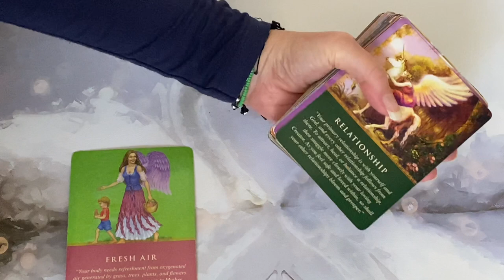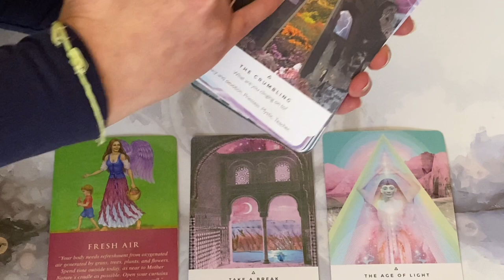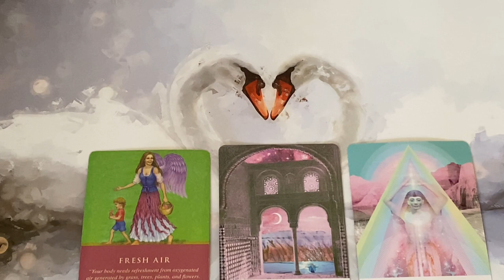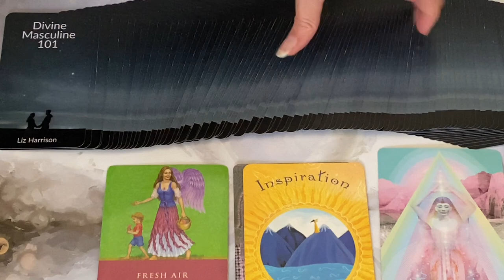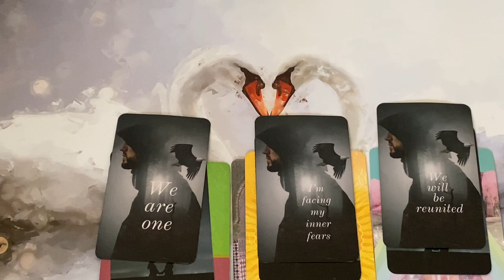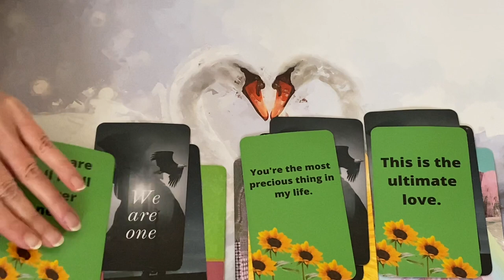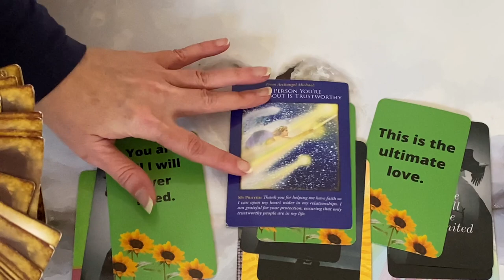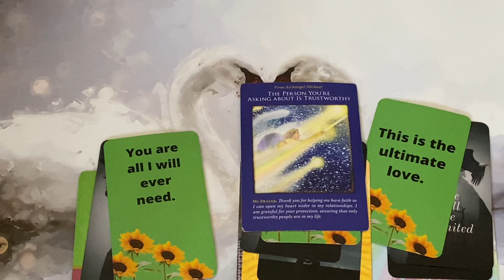In the time we've been apart physically, I've been FACING MY FEARS about INTIMACY!!!🔥🥺😘🔥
🔮DECKS I USED (all linked below 👇)
- Daily Guidance Deck
- Work Your Light Deck
- Soul Coaching Deck
- Liz's "Divine Masculine 101
- George's card deck
- My deck "Messages from Your Other Self"
- Archangel Michael Deck

💚EXTENDED READING INFO:
Price - $1.11

45 Minute Reading: 2 cards for the DF, 2 cards for the DM and communication from your Other Self

60 Minute Reading: 3 Cards for the DF and 3 cards for the DM and communication from your Other Self

💸PRICES:
1 Card Reading £5.55 / 7.36
45 MINUTES - £52 / $68.98
60 MINUTES- £70 / $92.86

True Love Reading Deck
Astral Realms Crystal Oracle deck
Moonology Manifestaions deck :